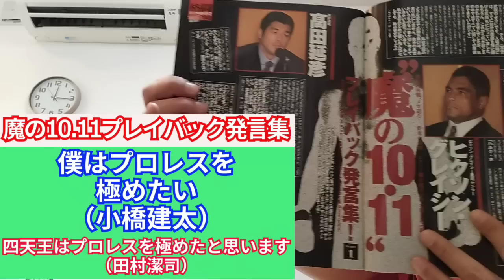【紙のプロレス12】⑤「小橋建太から見た高田ヒクソン戦」（プロレスを極めたい小橋建太）【1998】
⑥「三沢光晴から見た高田ヒクソン戦」（三沢さんは99.9％・・・田村潔司）
【紙のプロレス12】高田ヒクソン魔の10.11プレイバック発言集【1998】230112
②「高田は闘う前から完全にゴーストになっていた」（カールゴッチ）
③「高田が弱いんじゃなくてヒクソンが強かった」（ホイスグレイシー）
④「アマチュアレスリングをやってた人間として聞いて下さい」（秋山準）
⑤「僕はプロレスの道を極めたい」（小橋建太）
⑧「蝶野正洋から見た高田ヒクソン戦」蝶野さんのこの発言はとてもクレバー（田村潔司）
⑨「橋本真也から見た高田ヒクソン戦」考え過ぎたんじゃないかな（橋本真也）
⑩「小川直也から見た高田ヒクソン戦」すんなりきすぎて噛みつけない（田村潔司）
⑪「アントニオ猪木から見た高田ヒクソン戦」本当に弱いね（猪木）本当に強いです（田村）
⑫「アントニオ猪木から見た高田ヒクソン戦」小川がやったらやられないですよ（猪木）
⑬「藤原喜明から見た高田ヒクソン戦」実際戦ってない人間が色々言うのは卑怯（藤原）
⑭「宮戸優光から見た高田ヒクソン戦」周りがプロレスラーではなく柔術の初心者として出しちゃった（宮戸）」
⑮「安生洋二から見た高田ヒクソン戦」ベストの高田延彦はあんなもんじゃない（安生）
⑯「桜庭和志から見た高田ヒクソン戦」いけるかもしれない（桜庭）U対グレイシー2−1で勝ってます（田村）